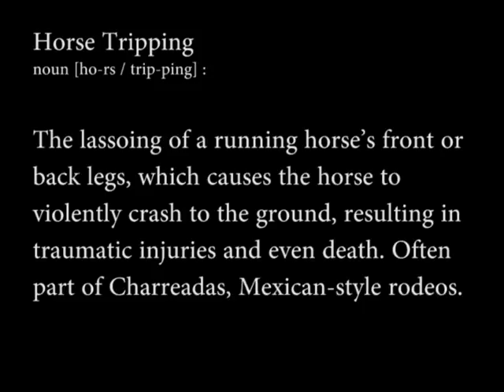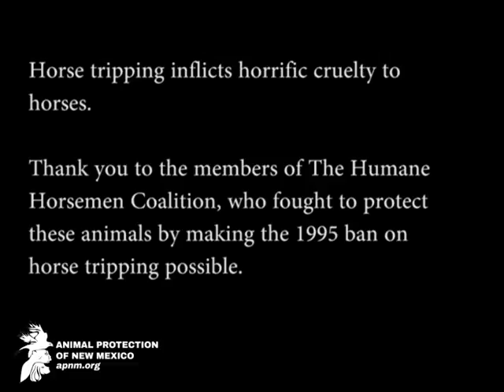The History of Horse Tripping in New Mexico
The truth about horse tripping — and why New Mexico’s ban is important.